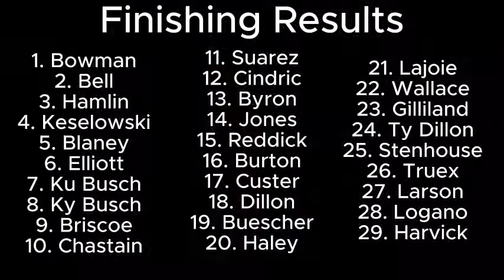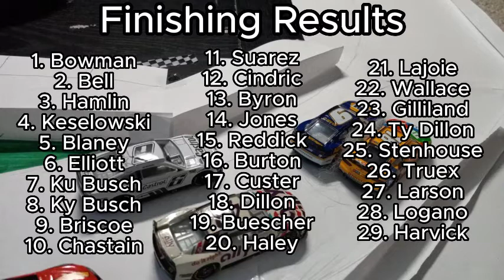Nascar Stop Motion // Milk Cup Series S3 R3 // Paper NASCAR Tracks 200